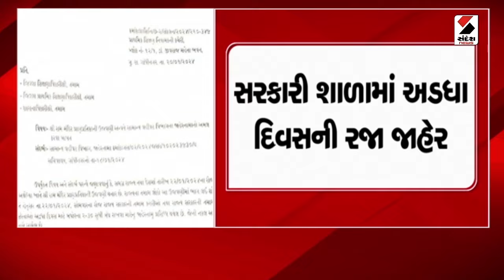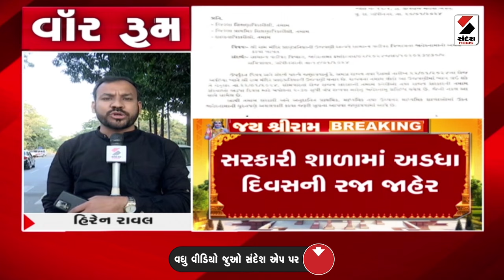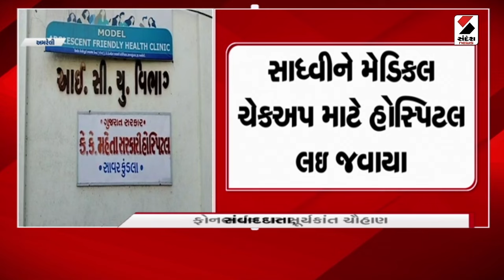વૉર રૂમ | ભરૂચના ઝઘડિયામાં ટ્રેક્ટર પલટતા 3 લોકોના મોત | 20.01.2024 | Jhagadia | Bharuch